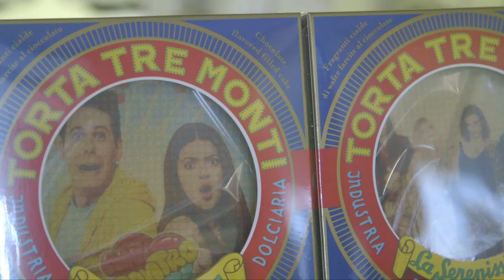TDI Tour Repubblica di San Marino, La Serenissima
📹 TDI Tour Repubblica di San Marino
Dalla sua nascita nel 1942, l’antica fabbrica di torte artigianali La Serenissima, tra le tante delizie prodotte, sforna ogni giorno due dolci simbolo della Repubblica di San Marino: la Torta Tre Monti e la Torta Titano. Abbiamo avuto il piacere di vedere questi incredibili artigiani del gusto all’opera, in grado di creare ogni giorno qualcosa di unico dal profumo e dal sapore inconfondibili.